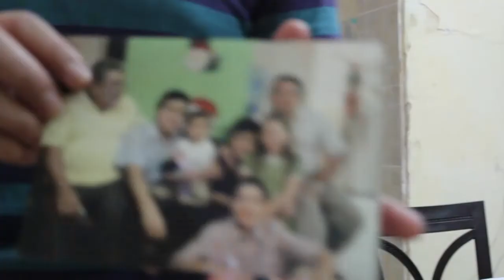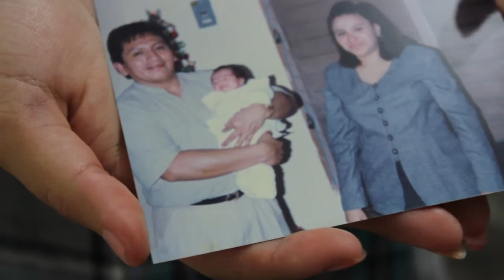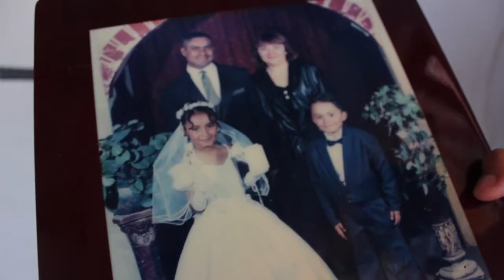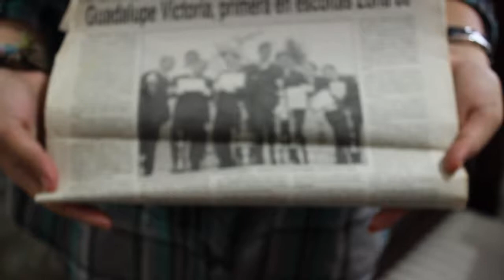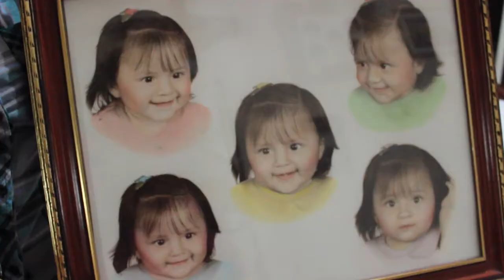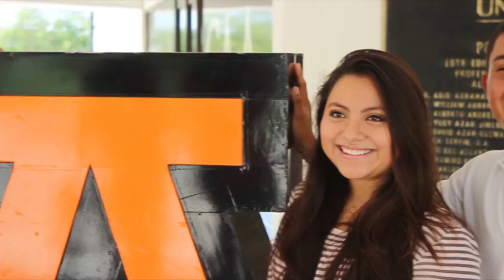Me Gustaría Ser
Conoce las historias de Martín, Luis, Kylon, Andrea y Francisco, talentosos jóvenes beneficiados con una Beca Fonatón. Tu generosidad lo hizo posible